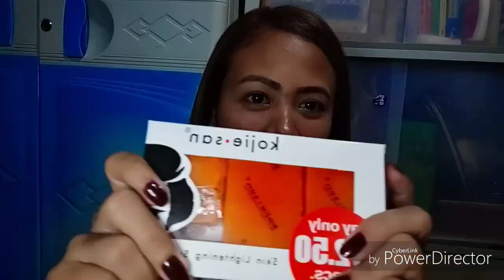MORENA SKIN CARE ROUTINE